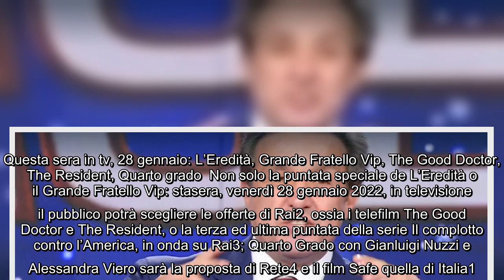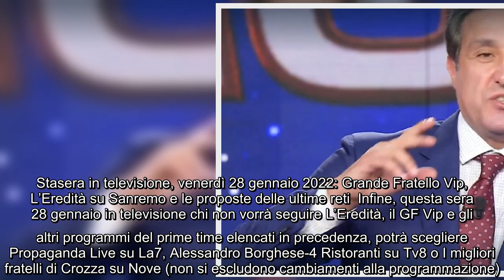Programmi tv questa sera, venerdì 28 gennaio 2022 Grande Fratello Vip, L'Eredità Serata Sanremo Cos